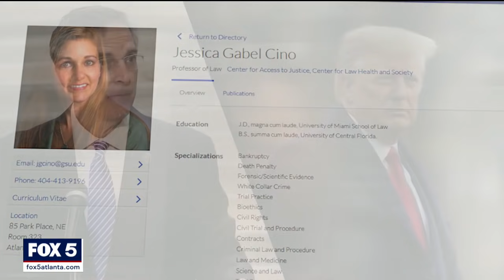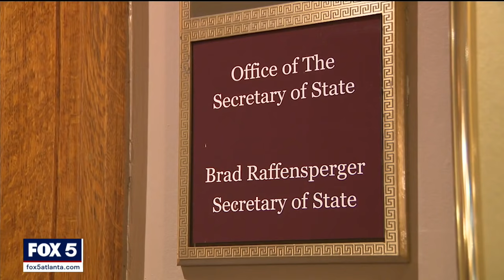I-Team: Trump called state investigator, urged her to find fraudulent votes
In a secretly recorded phone call on Dec. 23, 2020, then-President Donald Trump told Georgia Secretary of State chief investigator Frances Watson he won Georgia and the election was stolen from him.